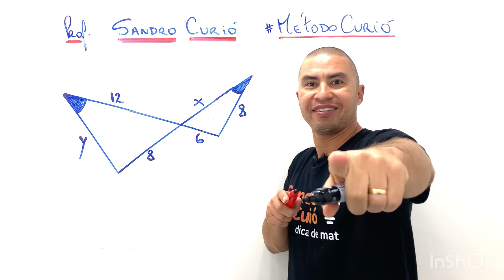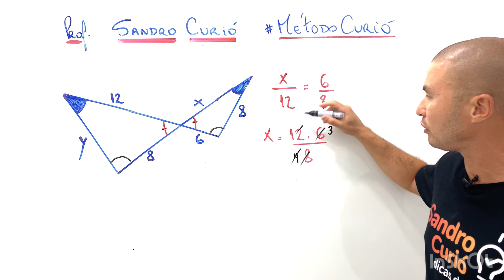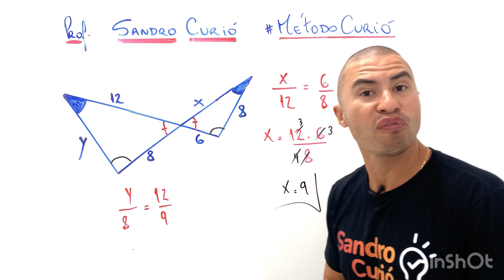TENSO😱 | NÃO ERRE!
Friend seu compromisso comigo é assistir este vídeo até o final. Só vem!!!
Já chega dando o like e conto com você assistindo até o final. Vamos juntos Friend!!!

Compartilhe, Friend ajuda Friend ✈️
Rápido e fácil com o Método Curió.

Vem comigo até o final …